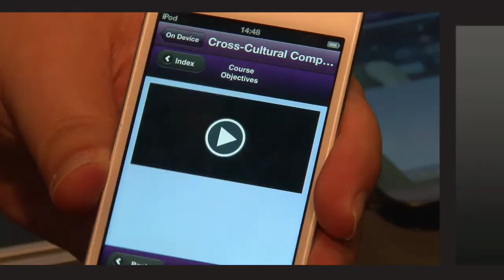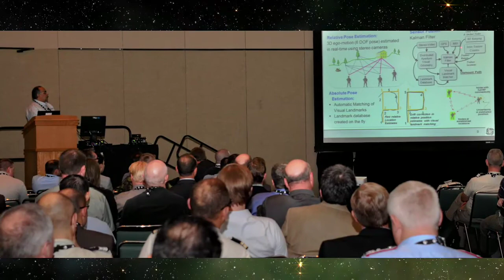IITSEC 2013 Trailer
Attend the largest modeling and simulation event in the world... The Interservice/Industry Training, Simulation and Education Conference (I/ITSEC), promotes cooperation among the Armed Services, Industry, Academia and various Government agencies in pursuit of improved training and education programs, identification of common training issues and development of multiservice programs. There is no better return on investment than the knowledge gained and relationships developed over 4 days at I/ITSEC.

2012 Conference Statistics
Approximately 16,000 total registrants
Included in that total (in round figures) are:
3,300 conference delegates
6,600 exhibit personnel
5,900 exhibit visitors
561 exhibiting companies in 444 exhibits (233,000 NSF)
1,900 International registrants from 75 countries